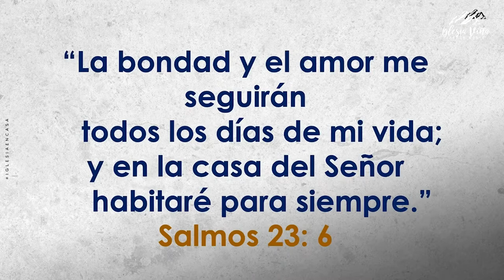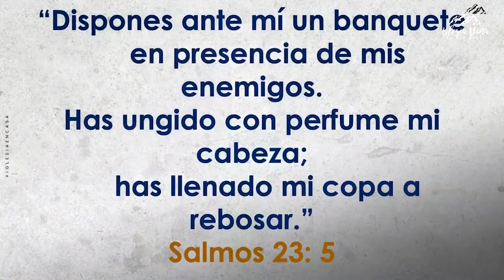Prédica: "Una Palabra a mitad de semana"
Prédica Pastor Jairo Quinteros | Miércoles 09-06-21